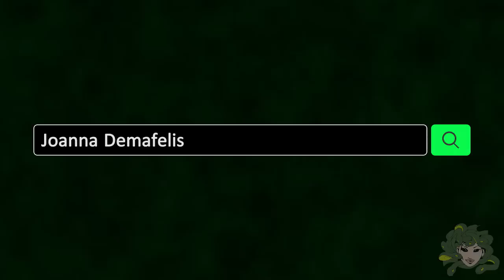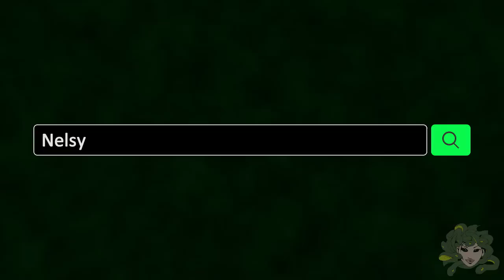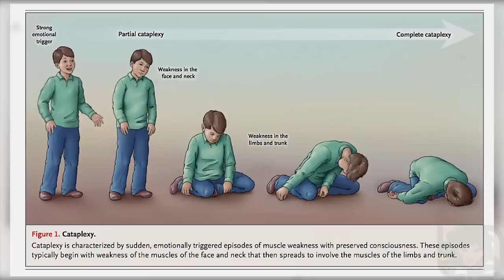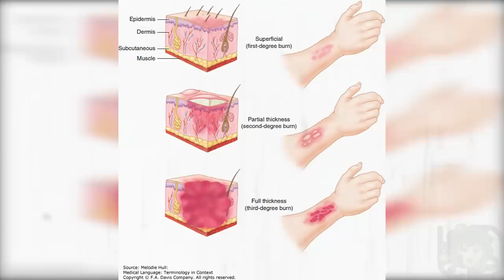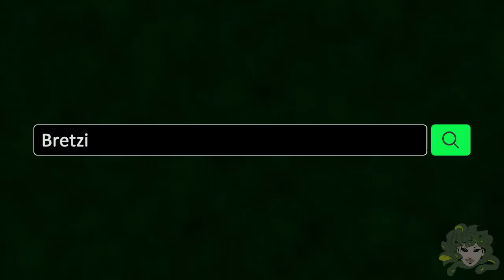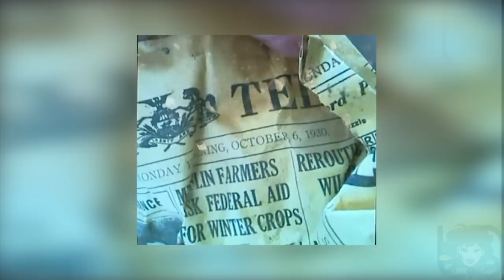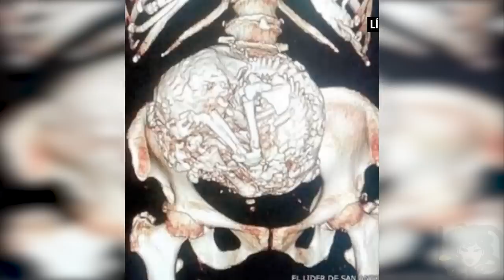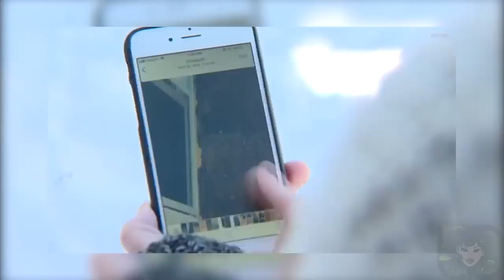7 Creepiest News Stories Ever Aired on TV